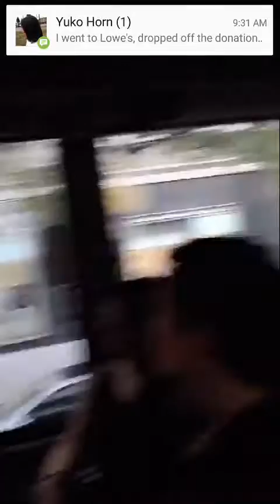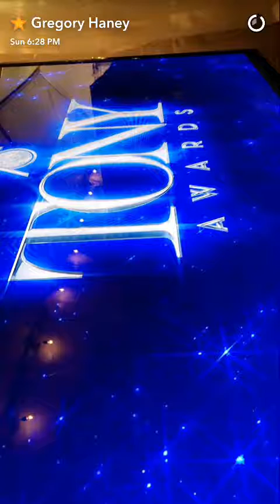Tony Awards 2016 // Gregory Haney snapchat story 2/2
Snapchat story (part 2/2) of Gregory Haney, ensemble member in Hamilton the musical, from June 12th, for the 2016 Tony Awards